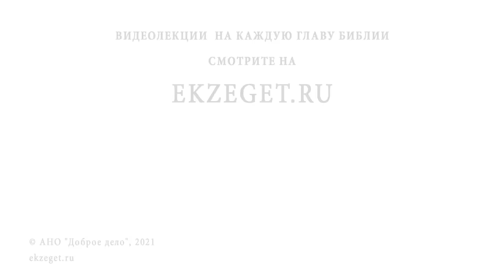СВЯТИТЕЛЬ СПИРИДОН ТРИМИФУНТСКИЙ. Священник Валерий Духанин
Команда Экзегет.

В сегодняшнем праздничном видео со священником Валерием Духаниным говорим о   святителе Спиридоне Тримифунтском.

🔸  Изображение святого на иконе
🔸  Родился в христианской семье на Кипре
🔸  С детства был пастухом овец
🔸  Возрастание в труде и благочестии
🔸  Вступление в брак. Дочь Ирина
🔸  Милосердие святого. Смирение
🔸  Дар чудотворения
🔸  Жадность расчетливого торговца
🔸  Чудо по молитвам благочестивого Спиридона
🔸  Проявление любви к страннику
🔸  Первый Вселенский собор в Никее 325 г.
🔸  Подтверждение истины Троицы
🔸  Состезание святителя Спиридона с философом о вере
🔸  Духовная сила слов святителя. Философ принимает крещение
🔸  Смерть дочери Ирины
🔸  Чудо воскрешения ребенка, а затем и матери его
🔸  Смерть не раскаявшейся грешницы
🔸  Потеря голоса у тщеславного диакона
🔸  Переход святого в иной мир. Чудотворные мощи
🔸  Спасение святых мощей
🔸  Традиция сохранение мощей на острове Корфу
🔸  Чудеса по молитвам у мощей святителя Спиридона Тримифунтского